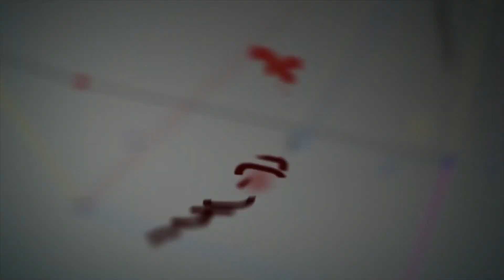Sri VIKKURTHI ANJAIAH awarded BEST SECONDARY GRADE TEACHER OF THE YEAR Congratulations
Designation : SCHOOL ASSISTANT (MATHS)

Qualifications : M.Sc(MATHS)., B.Ed.,

Working place :ZILLA PARISATH HIGH SCHOOL BALARAJUPALLY, MDL.VEMULAWADA, DIST. RAJANNA SIRICILLA TS

Date of first Appointment : 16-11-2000
Date  of  joining the present cadre : 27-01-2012

Experience : 1) MANDAL RESOURCE PERSON IN Q I P -I IN 2002

2) DISRTICT RESOURCE PERSON IN MATHEMATICS

3)  I  GOT   GANITHA  JYOTHI  AWARD  STATEL  LEVEL  BY  TELANGANA MATHS  FORUM
4) OUR STUDENT PARTICIPATED IN 47TH STATE LEVEL Science,Mathematics & Environment Exhibition for children-2020

5) MY STUDENTS PARTICIPATED MATHS TALENT TEST AND GAMES DISTRICT LEVEL.

6) I AM  PLANTED  200  PLANTS  IN MY SCHOOL GROUND  IN HARITHAHARAM PROGRAMME

7)  I AM  RESOURCE  PERSON  IN  NATIONAL   VOTERS  DAY  AT  MANDAL      LEVEL

8)   I GOT  BEST  TEACHERS  AWARD  IN  MADAL LEVEL  SO MANY  ORGANITIONS

9) DATILY  PRATICED  BY STUDENTS  YOGA , MEDITATION,  CO-CURRICULAR
ACTIVITES,  GAMES AND  KARATE

10)   EVERY    NATIONAL  INTEGRATED  PROGRAMME   ORGANISED  BY ME .